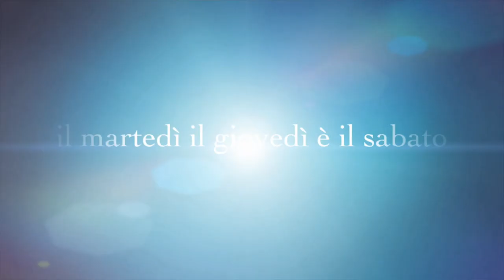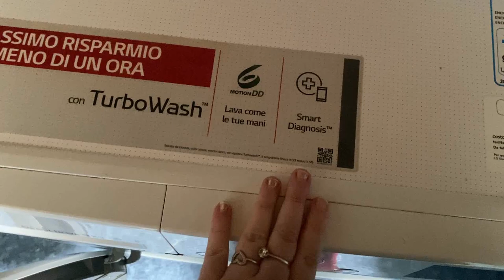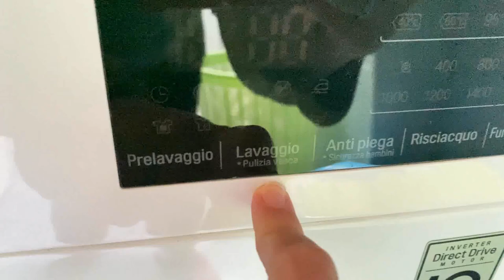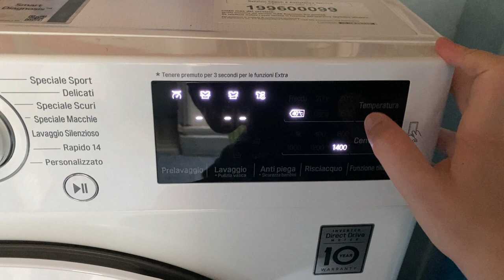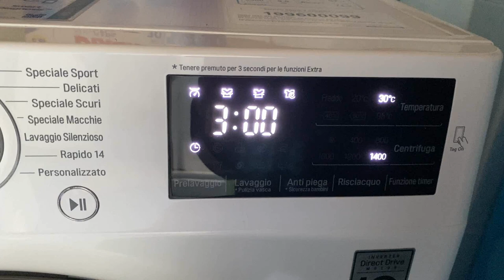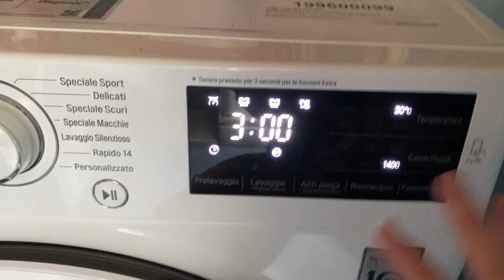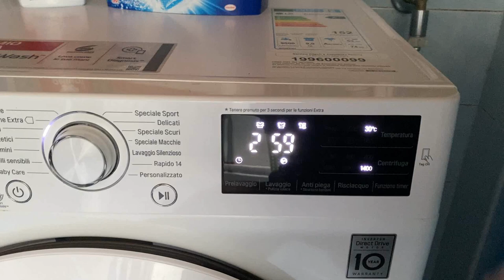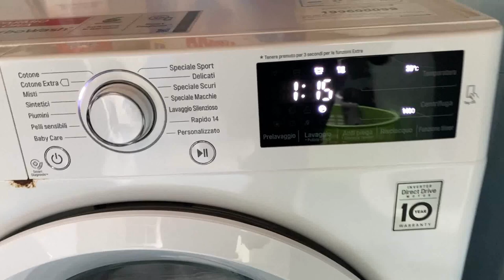COME SI USA LA LAVATRICE LG TURBO WASH +SMART E RECENSIONE COME MI SONO TROVATA